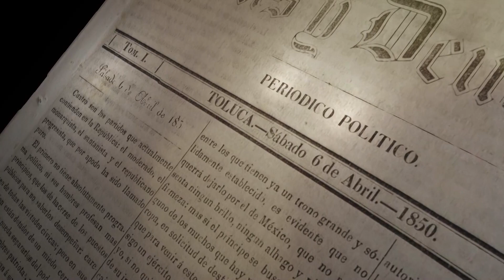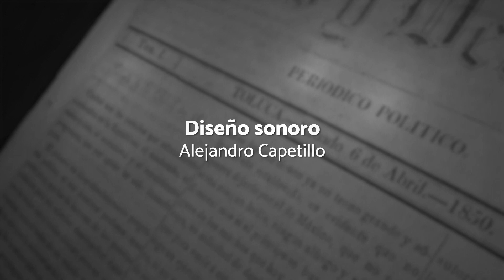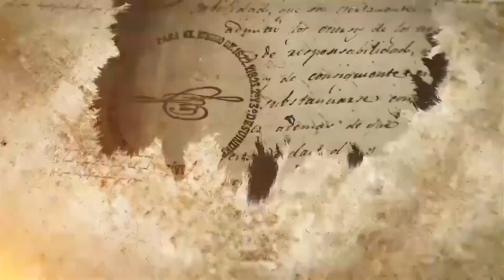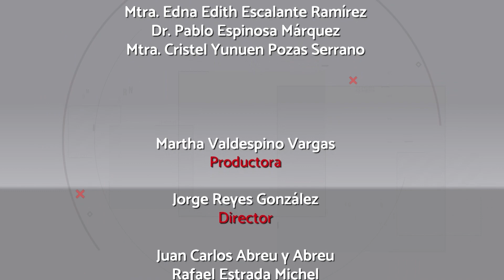Diálogos Jurisprudenciales XLVII Sistema Anticorrupción y Práctica Judicial